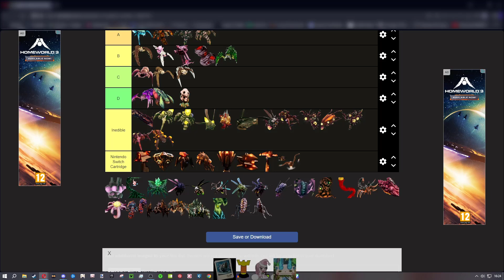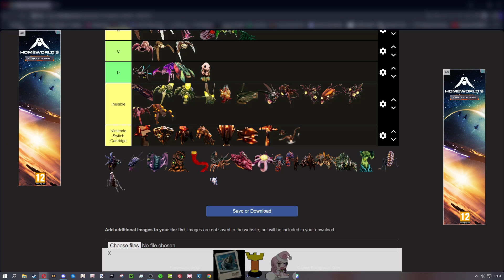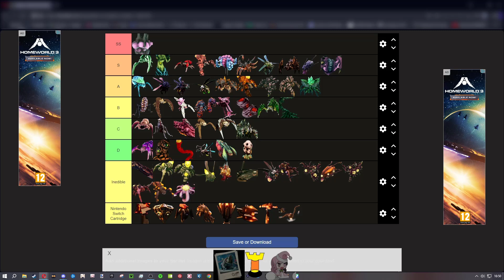Ranking the edibility of enemies in deep rock galactic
Hello peeps and geeks, it's been a while, I've been streaming, and have uploaded this VOD. Next will be ranking the edibility of rocks and stones on my twitch.